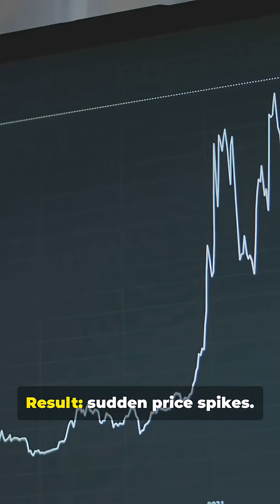AI's RAM Shortage Explained in 60 Seconds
Why is there an AI RAM shortage — and what does it mean for the future?

In this Digitize Dispatch short, we break down:
- What's causing the AI RAM shortage
- Why AI models need so much memory to run
- What this means for tech companies, chip makers, and AI development